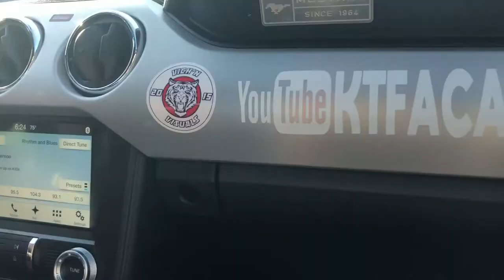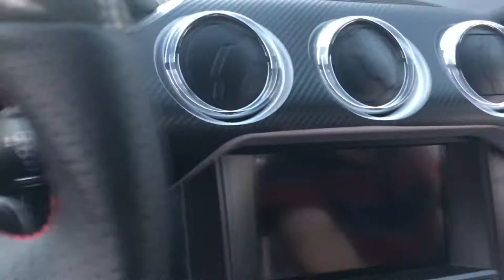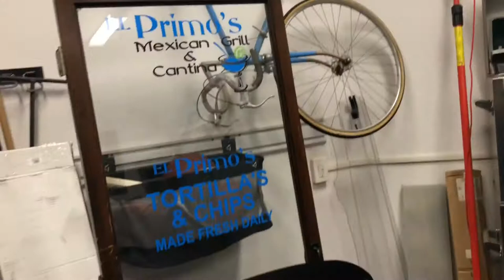TEEN GETS A BEAMER!!!!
Follow us on KTFACars on Instagram
Make sure to LIKE and SUB
Mustang is coming along
but unfortunately the hellcat isn't so much :/